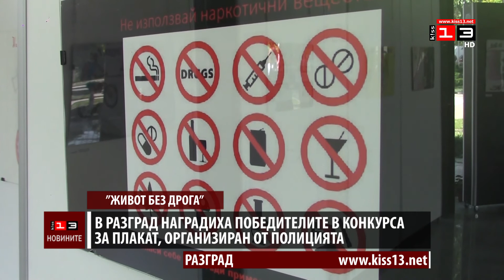В Разград наградиха победителите в конкурса за плакат на тема „Живот без дрога“